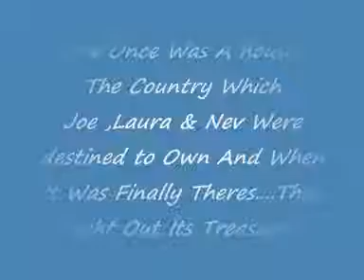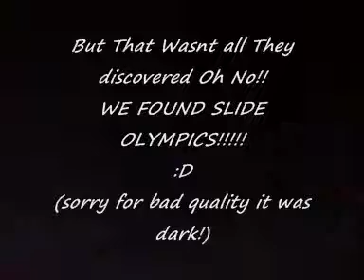Joe,Laura & Nev Move Into A house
house 3 feet by 4 feet, 1 girl 1 guy and another guy who happens to be like 6 foot lol watch the end for slide olympics!:P
sorry about poor quality near end. it was dark